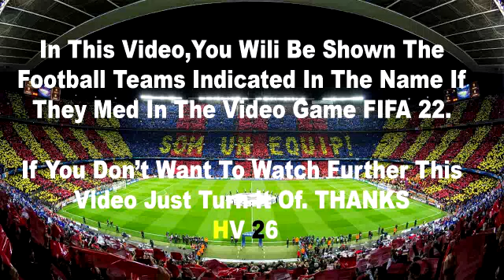Lyon vs Bordeaux 6-1 Résumé | Ligue 1 Uber Eats 2021/2022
Lyon vs Bordeaux
Lyon vs Bordeaux 6-1 All Goals & Extended Highlights 2022 HD
What channel is live football on?